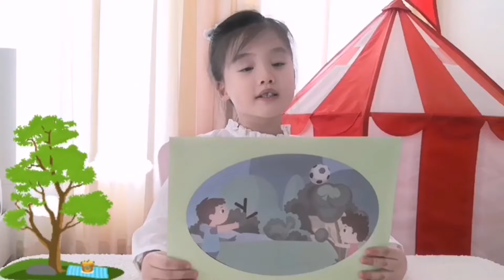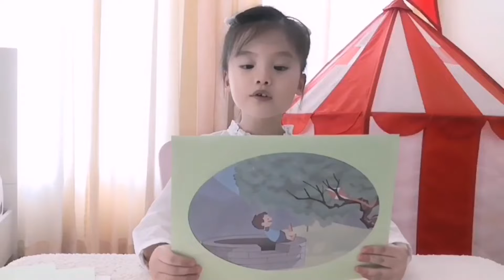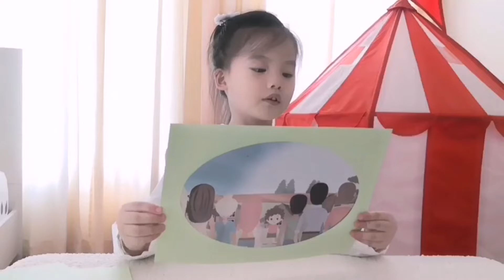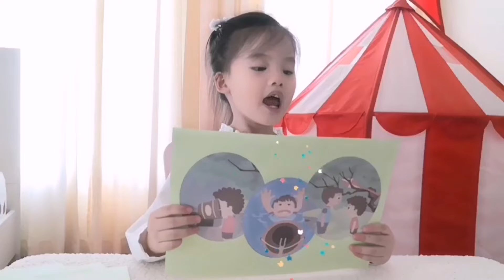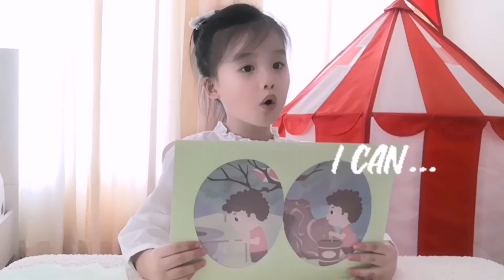Story Time with Khanom K.3 Inter A Class